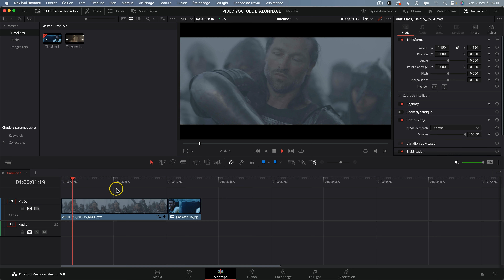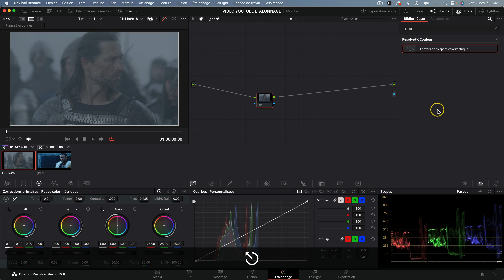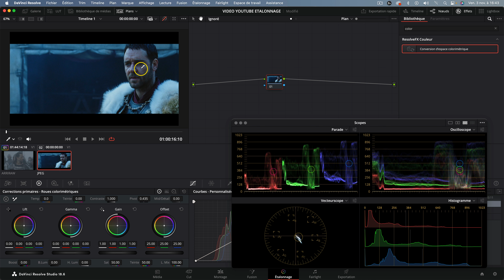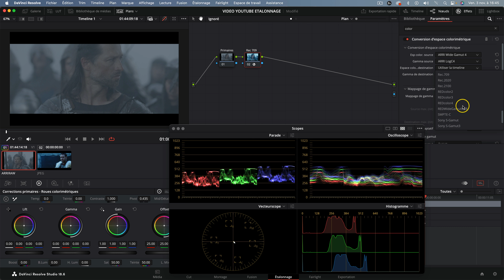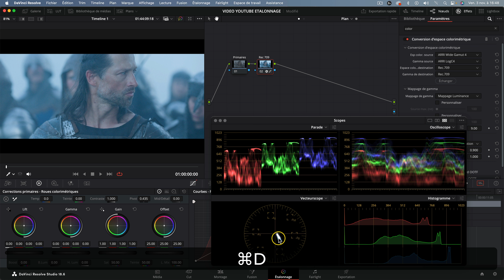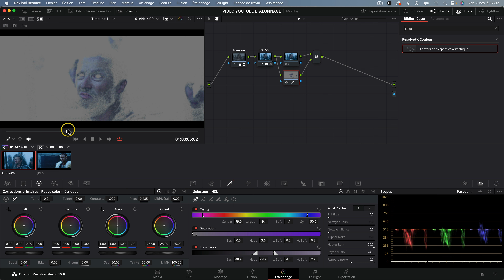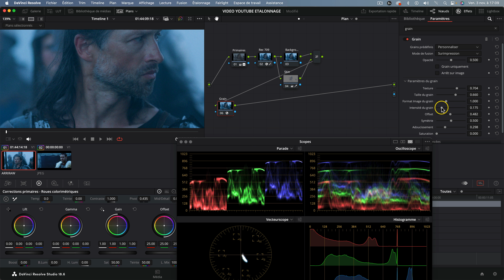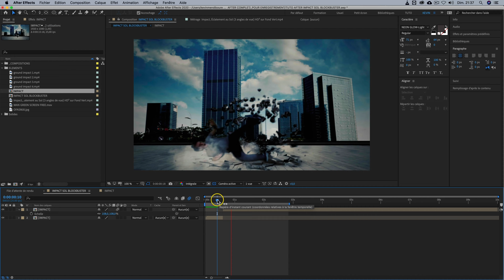Étalonnage DAVINCI RESOLVE : Maîtrisez les Techniques GLADIATOR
Dans ce tuto Étalonnage DAVINCI RESOLVE : Maîtrisez les Techniques du film GLADIATOR !

► Ma formation complète Ecole des Vidéastes de 100h (1H GRATUITE) (Premiere Pro, After Effects, DaVinci, …)

Découvrez dans ce tuto Davinci Resolve comment reproduire l'étalonnage du film Gladiator. Cette vidéo est une ressource parfaite pour ceux qui cherchent à améliorer leurs compétences en correction colorimétrique et étalonnage sur DaVinci Resolve. Que vous soyez débutant ou à la recherche d'une formation Davinci Resolve plus avancée, ce guide vous montre étape par étape comment capturer l'esthétique visuelle emblématique de Gladiator.
Apprenez des techniques d'étalonnage Davinci essentielles et explorez les aspects avancés de la colorimétrie Davinci Resolve pour donner à vos vidéos ce look cinématographique. Que votre intérêt soit dans le montage Davinci Resolve ou dans l'approfondissement de vos compétences d'étalonnage, cette vidéo est conçue pour vous aider à maîtriser l'art de la colorimétrie.
Si vous cherchez à passer de Premiere à Davinci Resolve, cette vidéo est un excellent point de départ.

Au programme :

00:00 Introduction
00:37 Étalonnage façon Gladiator
08:39 Conclusion